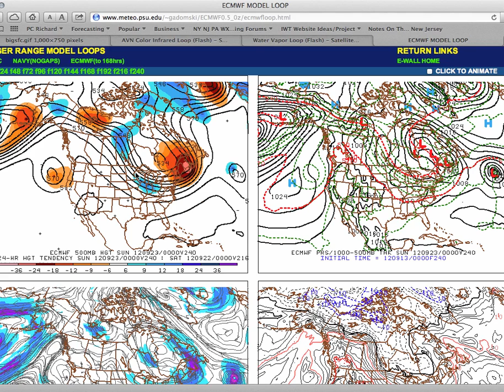Forecast Discussion for September 13, 2012.mp4